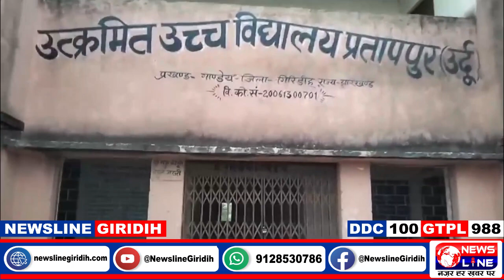परीक्षा का रिजल्ट जारी होने के बाद छात्र - छात्रा अपना रिजल्ट रिजल्ट देखने के लिए उत्सुक दिखे।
परीक्षा का रिजल्ट जारी होने के बाद छात्र - छात्रा अपना रिजल्ट रिजल्ट देखने के लिए उत्सुक दिखे।Newslinegiridih